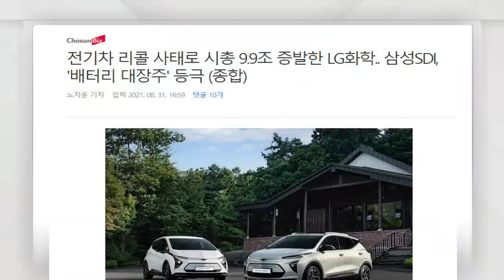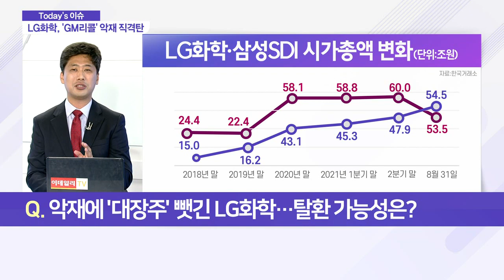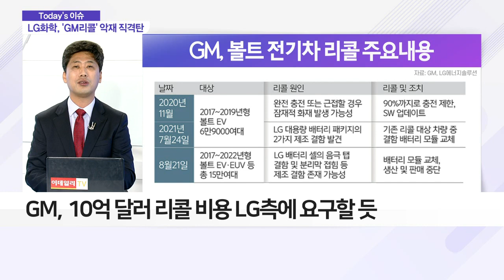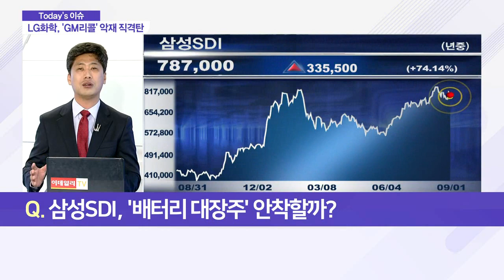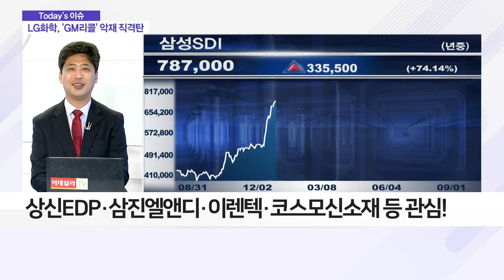삼성SDI, LG화학 제치고 '배터리 대장주' 등극_이슈 파워 (20210901)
Q. 악재에 '대장주' 뺏긴 LG화학… 탈환 가능성은?
- 삼성SDI, 외국인 6,838억 원 순매수
- GM, 쉐보레 볼트 전기차 7만 2천대 추가 리콜
- GM, 10억 달러 리콜 비용 LG측에 요구할 듯
- GM, 볼트 전기차 생산·판매 중단
- LG-GM 연대 지속… '얼티엄셀즈' 합작사 설립
- 엘앤에프·새로닉스·테이팩스·나인테크 등 리콜 영향 가능성

Q. 삼성SDI, '배터리 대장주' 안착할까?
- 삼성SDI, 물적분할 등 지배구조 이슈에서 자유로워
- 삼성SDI, 순수 배터리 회사… 주가 안정적
- 5세대 배터리 및 중대형 전지 판매 실적 개선 예상
- 에너지저장장치(ESS)용 원통형 전지 공급 증가 전망
- 상신EDP·삼진엘앤디·이렌텍·코스모신소재 등 관심